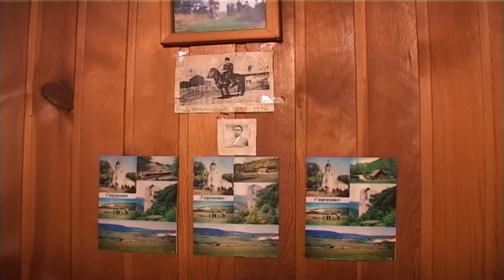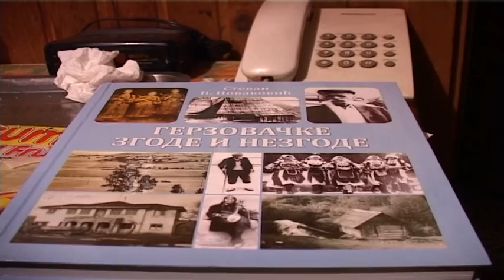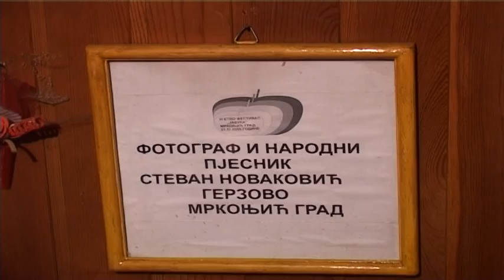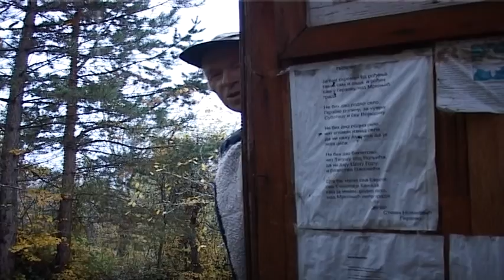PJESNIK STEVAN NOVAKOVIĆ